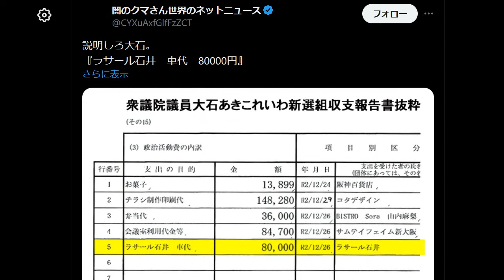れいわ新選組・大石晃子 ラサール石井に資金提供で大炎上 大石あきこ